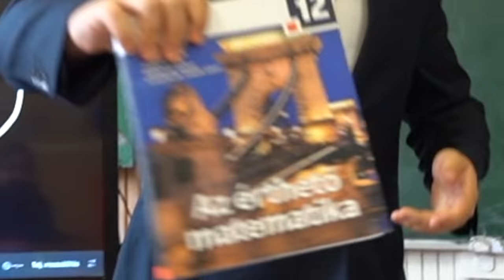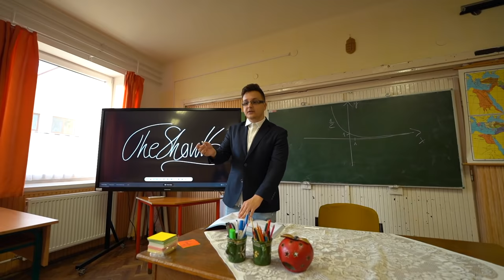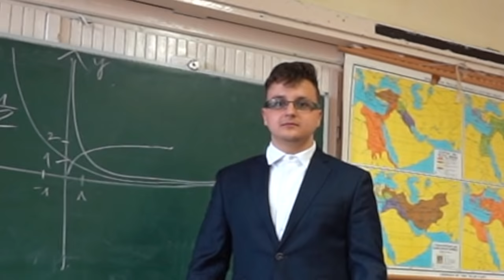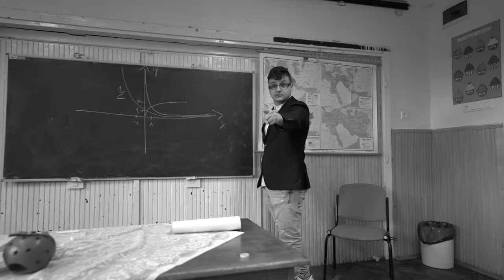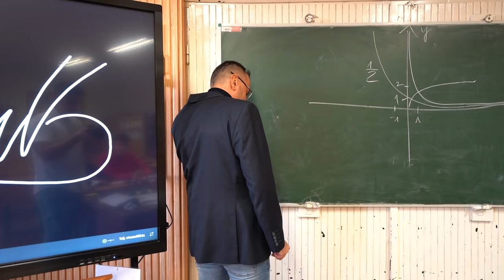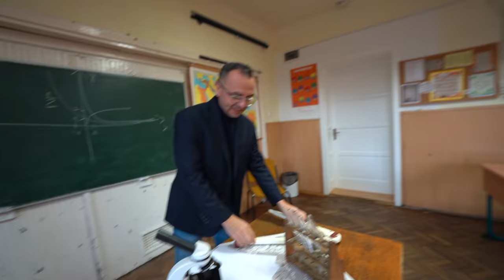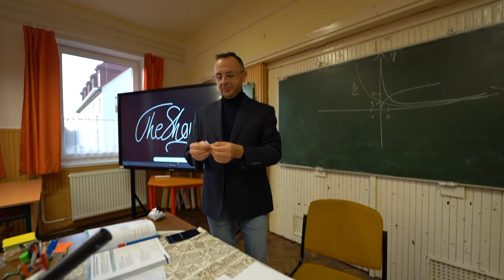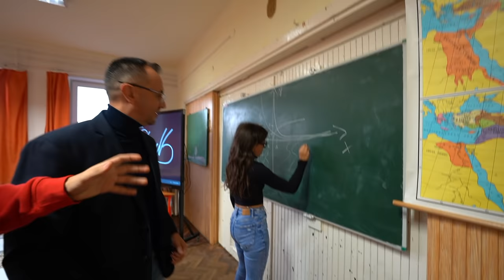KI A JOBB TANULÓ? 🤓✍️(elkezdődött az iskola…)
Egy hónapja kezdődött el az iskola. Úgy gondoltam, megmutatom kicsit parodizálva, hogyan éli ezt meg a diák és a tanár.